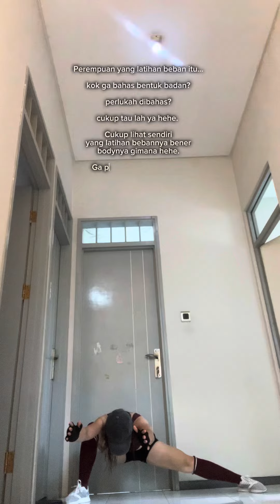Im in love